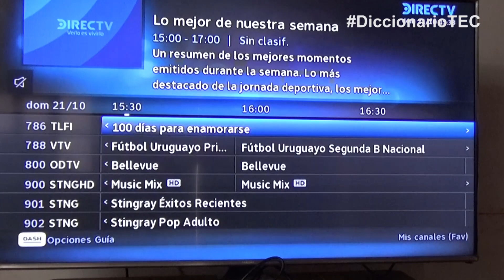¿Qué es DIRECTV?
¡Ha llegado el MOMENTO de que entiendas bien qué es DIRECTV ¿Por qué? Porque es la base antes de Contratar el Servicio. En este vídeo te lo explico todo. ¡Dale al Play!

Directv es un Sistema de televisión Satélital líder en el Mundo, que ofrece una gran variedad de Canales y ademas una espectacular selección de programación que incluye películas, deportes, noticias, programas infantiles, canales educativos y más.

Lo mejor del Servicio es que te ofrece tecnología de punta con canales en Resoluciones 4k, full hd, alta definición.